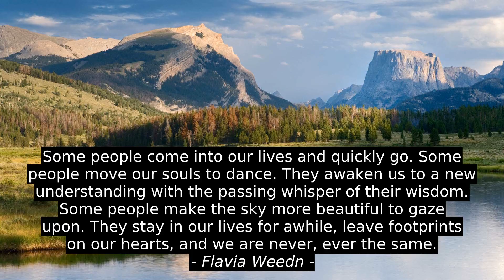M.B. Mohan Best 5 Motivation Cites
Liza Osae-Kwapong, Bruce Feirstein, Flavia Weedn, Jim Morrison, M.B. Mohan, citation, success, inspiration, quotes, top, motivation, best